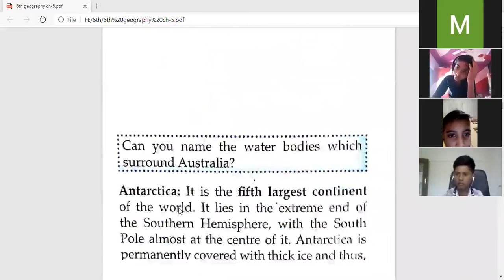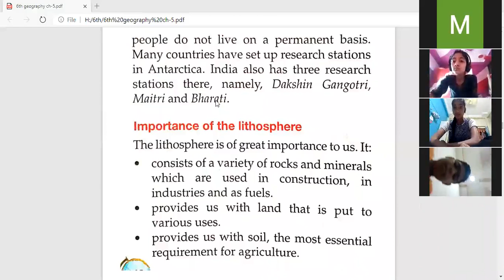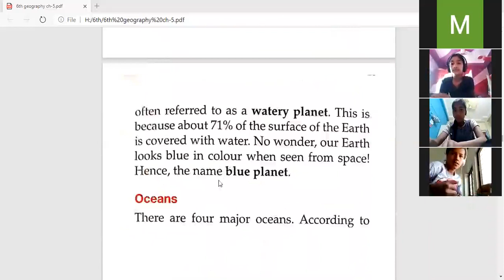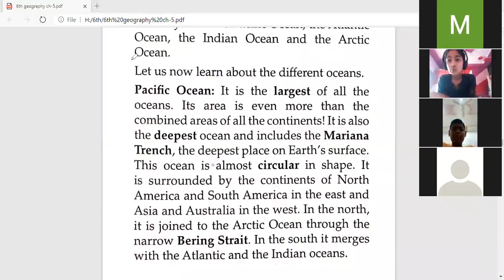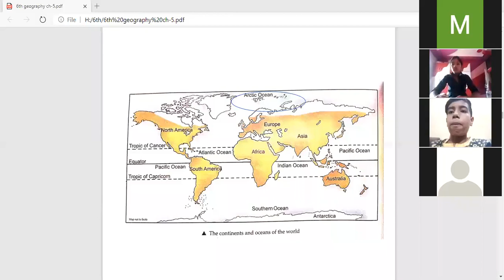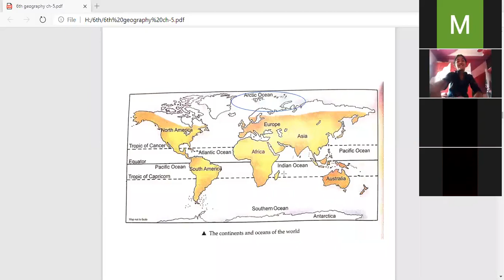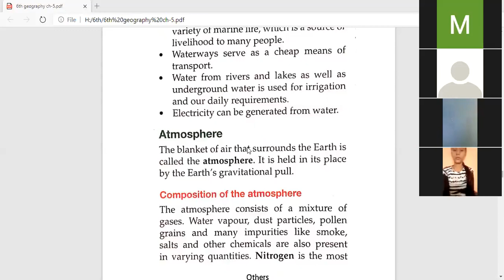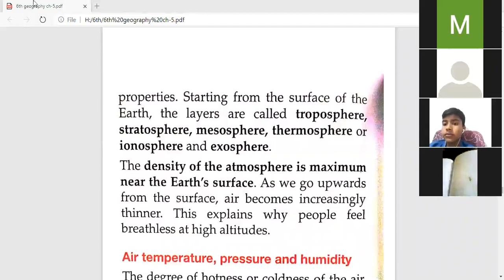Class: 6th Geography, Ch.5 (Part-2)